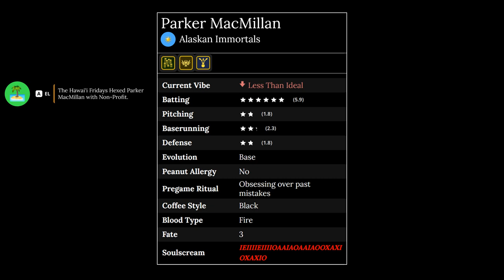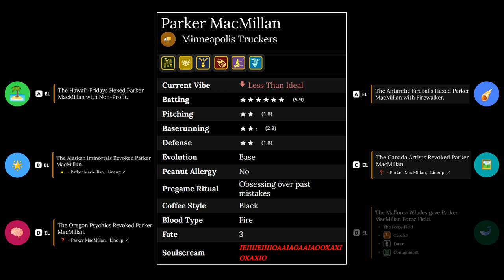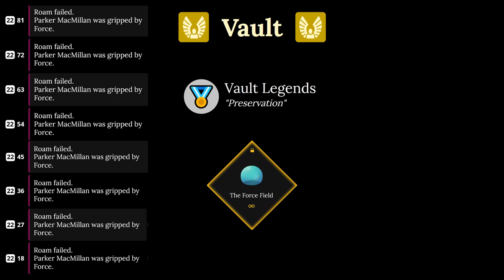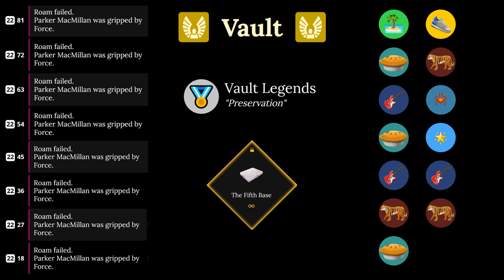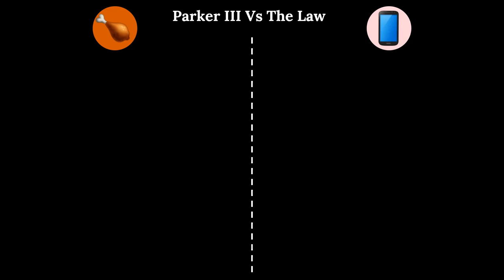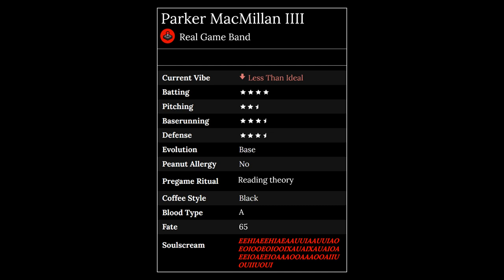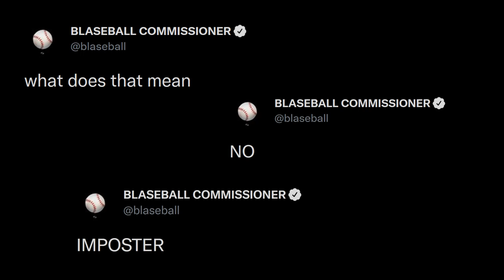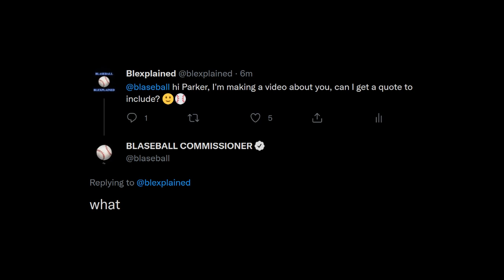The Legend of Blaseball Commissioner Parker MacMillan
Parker MacMillan, in all his iterations, has played a major role in Blaseball across all the seasons. From keeping us updated on the seasonal standings, to being a possible cause of the destruction of all Blaseball he's been up to a lot. But who is he and what's he about?

and is created and owned by The Game Band.